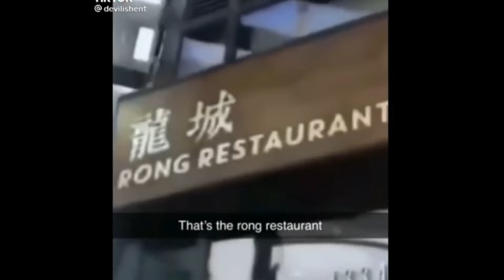memes i found on reddit pt1